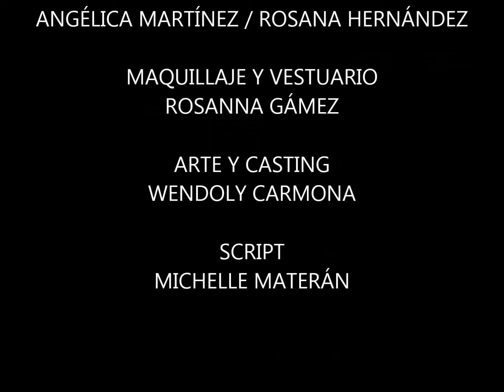MAKING OF DETRIMENTO